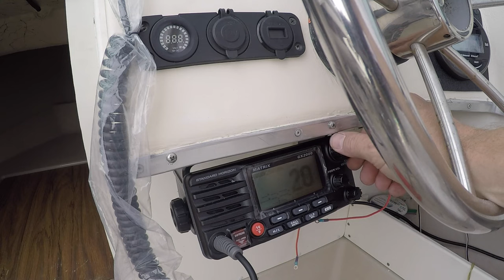Bait Tank Install | Arima Boat Restoration | Eps. 18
The end of my boat project is nearing but there’s still a bit of things that need to be finish before getting back on the water.

In this video I’ll be finishing up with my bait tank set up, installing new fuel and oil lines, along with installing my radio.

Parts:
Thur hull fitting for my bait tank water intake hose.
DERPIPE Stainless Steel 3/4" Hose Barb, Barbed Thru-Bulk Head , Hex Bulkhead Straight Fitting

Transom bait tank mount:
Transom Mount Livewell Pump (500 GPH Discharge Size: 3/4) by Rule Group, Inc. https://

3/4” plastic hose barbed elbow. Stainless steel would be better, but I already had this one on hand.

Track Name. Sport Rock Action